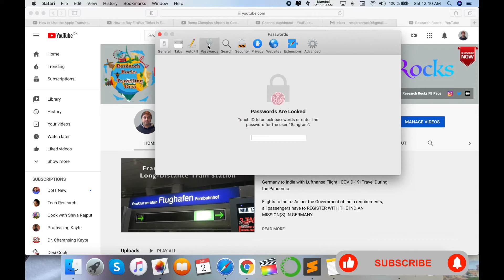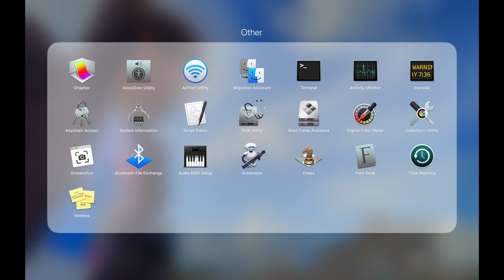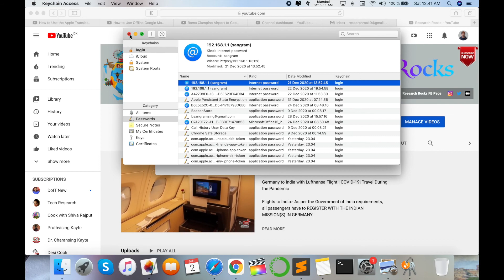How to Find and Manage Saved Passwords & Passkeys on Mac | Step-by-Step Guide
In this video, we'll show you exactly how to find and manage your saved passwords and passkeys on your Mac. Whether you're trying to retrieve passwords saved in Safari, iCloud Keychain, or other apps, we’ll walk you through the simple steps to access and secure your credentials. Learn how to view, delete, and manage your saved login information to keep your Mac and online accounts safe and organized. Watch now for this essential guide to password management on macOS!